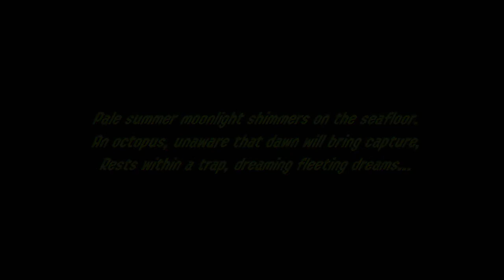Subway - Splatoon 2 Octo Expansion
While your hopefully laughing at the silly things we do feel free to leave a comment giving us tips or just to chat, and just maybe your comment will end up making us laugh.

Inator Army Book Series: